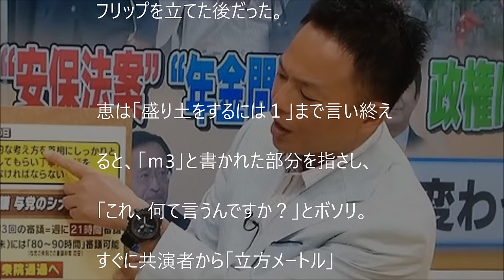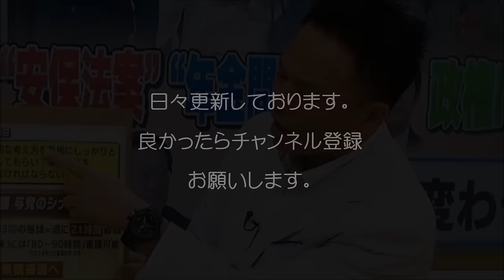恵俊彰「ひるおび！」司会で「m3」読めず「コレ何？」ｗ/Toshiaki Megumi couldn't read "m3" and "What's this?"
恵俊彰が「ひるおび！」の司会で「m3」読めずに「コレ何？」と聞くｗｗ/Toshiaki Megumi couldn't read "m3"  and "What's this?"